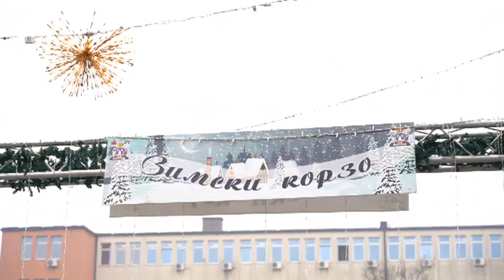Bijeljina: „Zimski korzo“, raznovrsni sadržaj za posjetioce